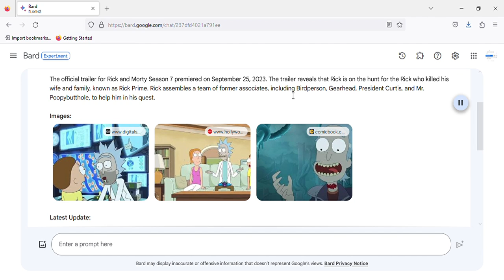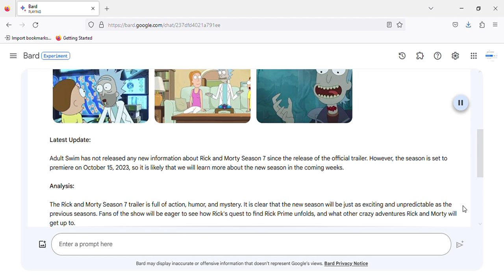Rick and Morty | Season 7 Official Trailer | adult swim LATEST UPDATE